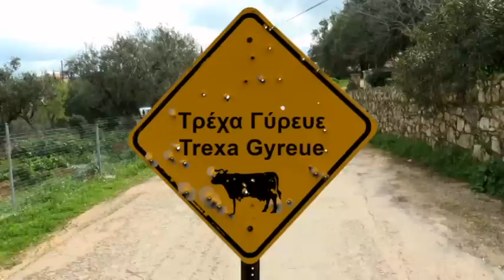''Τρέχα Γύρευε'' | ΣΑΒΒΑΤΟ 08 Mαρτίου | Trailer